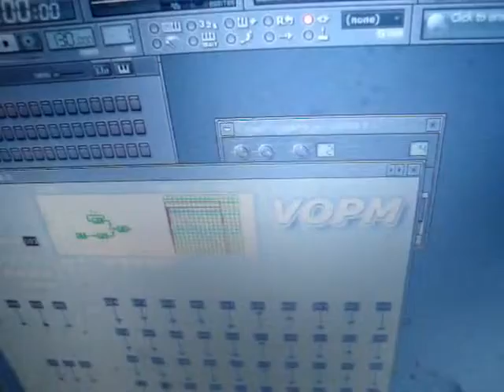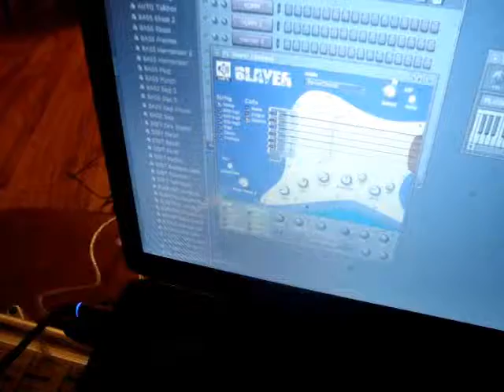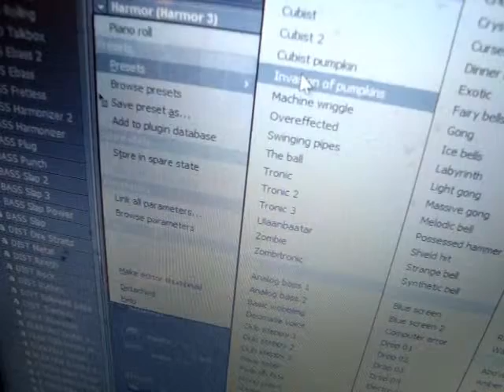Me Playing Aquatic Ruin On Electric Musical Keyboard With Usb Midi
Video made on June 9 2012.
 Me Playing Aquatic Ruin On Electric Musical Keyboard With Usb Midi Cable For Synthesize Sounds.

 This is me playing the piano with a couple of songs. the piano is hook into the computer with a Midi USB cable and the program FL Studio 10 is the Studio For a lot of different instruments and Synthesized sounds.

 9:58 is a Picture of wav file from VOPM at C5 extracted and save as wav file then I open the wav file in Harmor you only can play the C5 wav file note for one octave down to C4 and up C6 anything higher or lower will cause unnatural sound so it is be to extract each original octave from VOPM at every C note so if you want to play from C0 to C2 you will have the C1 note wav file and if you want to play from C6 to C8 you will have the C7 Note wav file of the Aquatic Ruin FM Channel 2 Voice 2 instrument or best to not use Harmor and just use the VOPM synthesizer like I did in the video The overtones first Disappear (Decay rate) then slowly reappear (Attack Rate) I set the RR is on level 15 so there is no Sound Bug after the first note being played from VOPM sega genesis synthesizer.